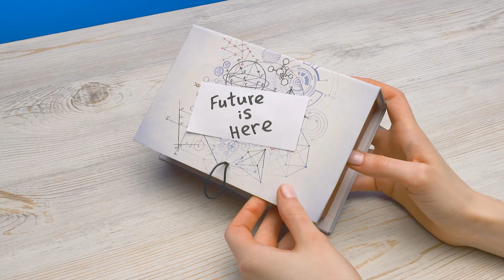Build Your Own Toy Car That Runs on Salt Water - Exciting Experiments with Slime Sam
Sam is obsessed with future technologies! Flying cars, supercomputers, robots... And guess what? He's got a visitor from the future! A guest that brought a very special present. Watch the video to find out how the cars in the future look like!

OPENING THEME
Title: Cuckoo